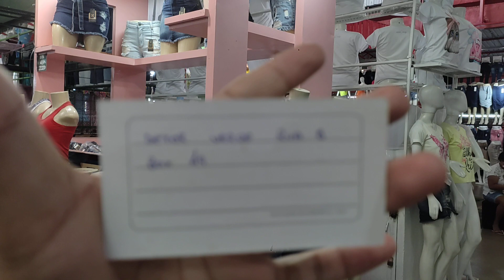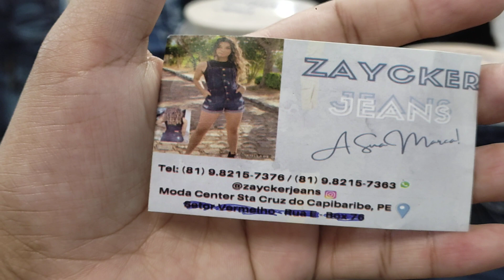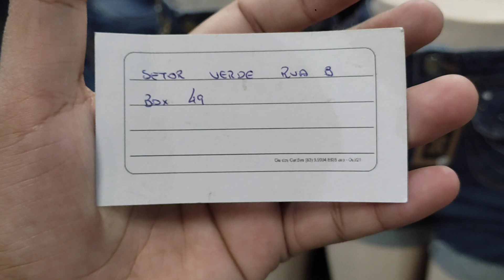SHORTES / SAIA/JARDINEIRA JEANS MUITO BARATO 😱 MODA CENTER SANTA CRUZ CAPIBARIBE PE